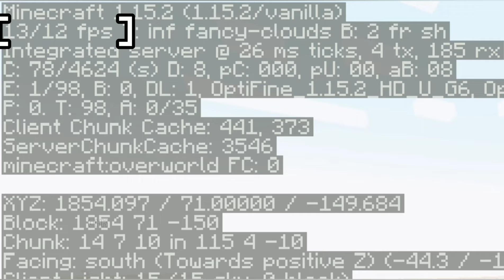Minecraft 1.15.2 with Open4Es-Chocapic Shader (Pojav Launcher)